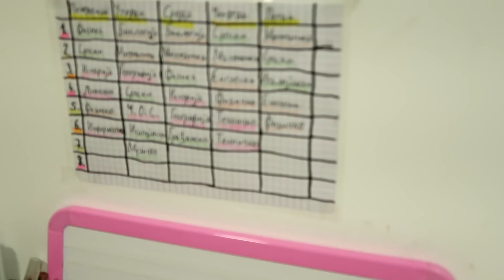IZNENADJUJEM BOGDANA I HELENU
Posle skoro mesec dana sam kuci!